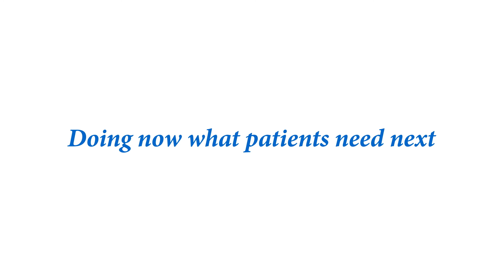La cascata coagulativa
La coagulazione del sangue è un importante processo che permette di arrestare i sanguinamenti. Guarda questo video e incontra il "Team della coagulazione" per saperne di più su come funziona la cascata coagulativa.